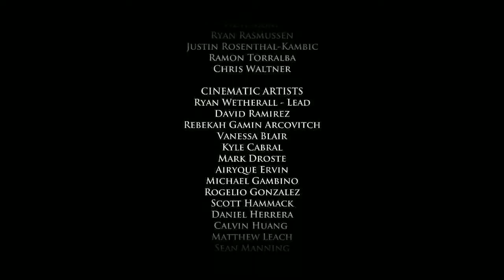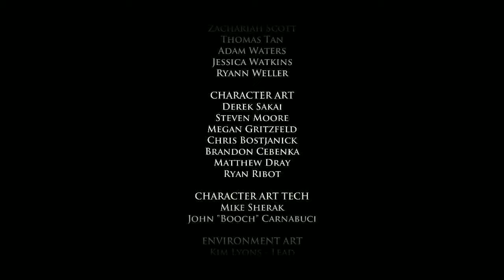The death of Lord Ethan End of season one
I was trying to save Lord Ethan but still same ending.